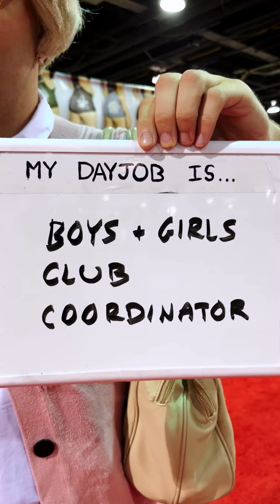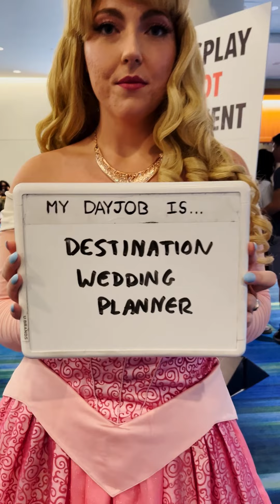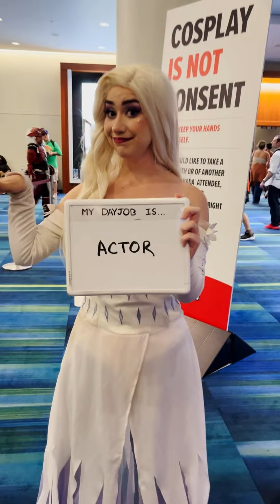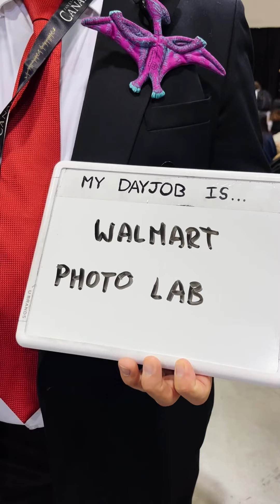Cosplayer Dayjobs | Part Two | FAN EXPO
Round 2 🛎